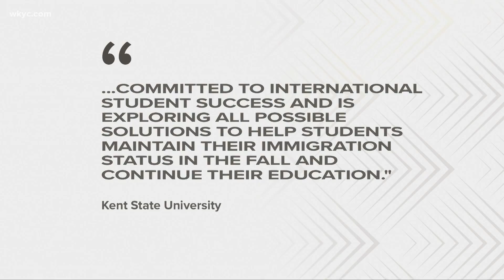City of Cleveland provides update on violence over holiday weekend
The fourth of July holiday was a violent one here in Northeast Ohio. Officials provided an update on exact crime numbers Tuesday.